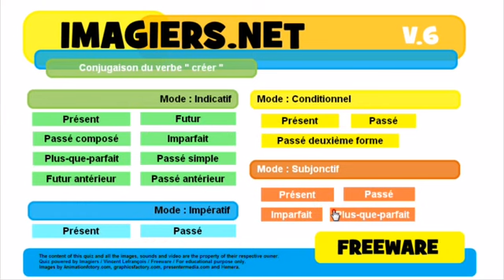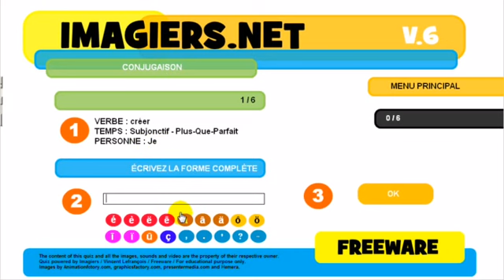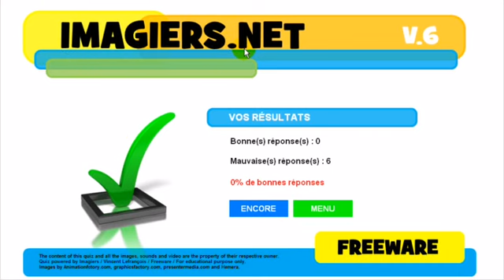フランス語レッスン Conjugaison # créer